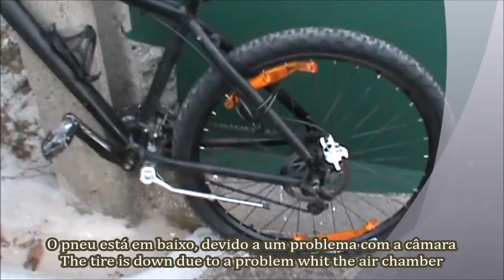Caminhada entre 2 Aldeias - Walking between 2 Villages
PT - Projecto totalmente renovado e com o nome correcto.

Um video bem curto de pedalada e caminhada entre duas aldeias, separadas por uma bela Ribeira.

EN - Completely renewed project and whit the correct name.

A very short video of biking and walking between two villages, separated by a beautiful Stream.